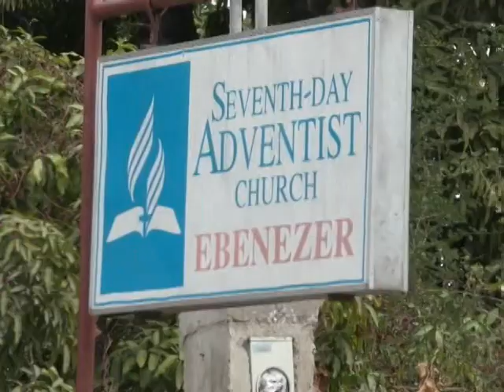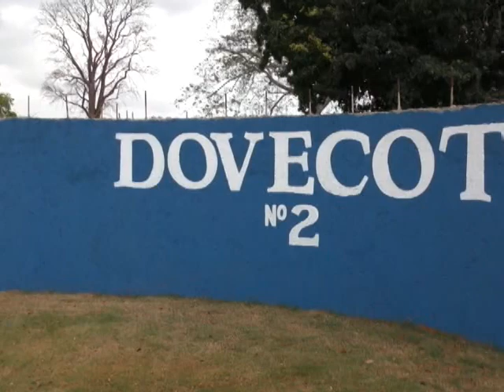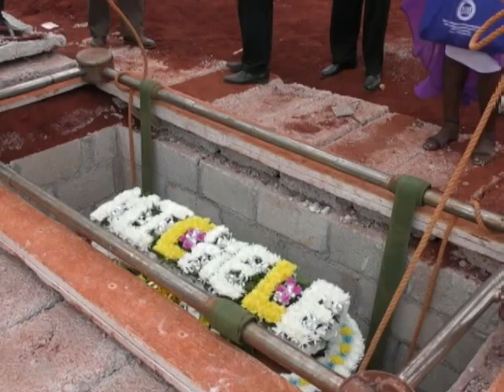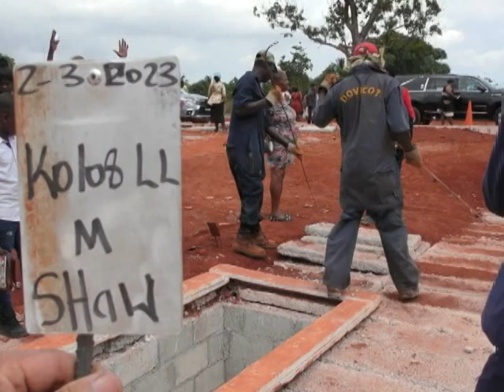Michele Shaw -4/5